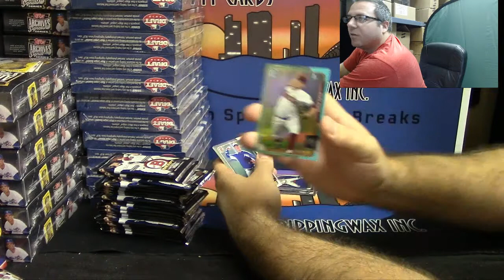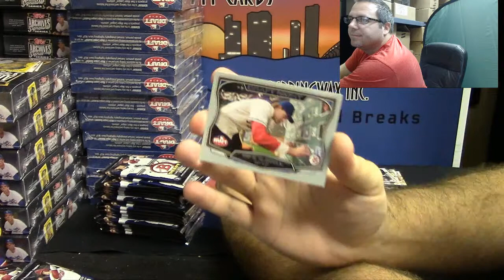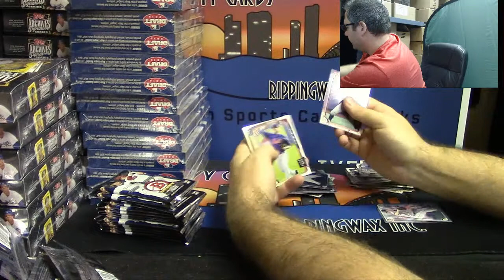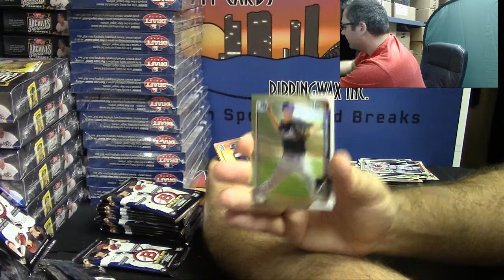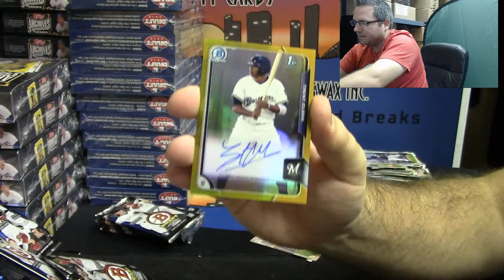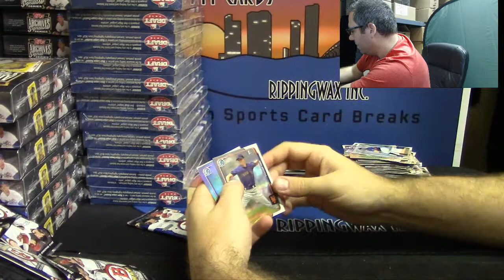2015 Bowman Draft Hobby Baseball 1 Box Personal Break for Joey